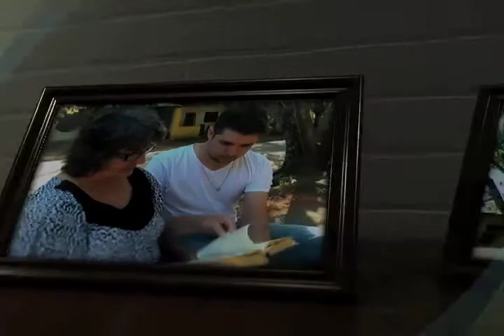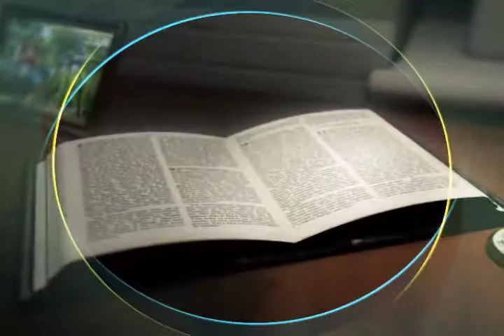Palavra Divina 06/02/2012